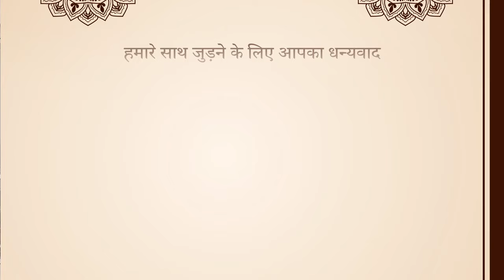Yoga Guide योगाभ्यास के पहले भूख लगती है! Yoga Ke Pehle Kya Khayen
Yoga Ke Pehle Kya Khayen?
Yoga se pehle kuch khaa sakte hain?

Yoga Tips
Yoga Class
Yoga Guide
Onkar Yoga
Yoga In Hindi
Yoga Tips In Hindi
Onkar Chugh Yoga
Yoga Video In Hindi
Yoga Kaise Karte Hain
Yoga Tips For Beginners
Yoga Guide For Beginners
Yoga In Hindi For Beginners